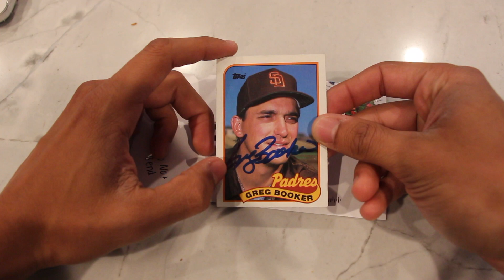TTM Success Episode 8: Greg Booker ( Pitcher for the Padres, Twins and Giants)